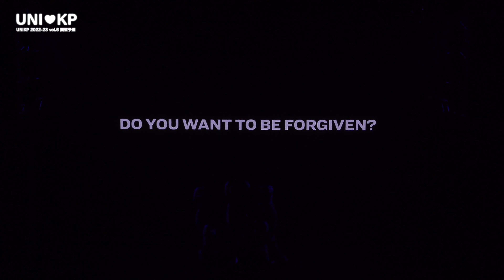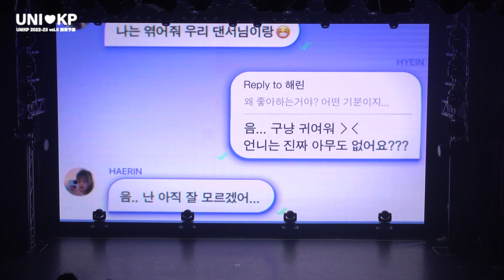NewBears - 筑波大学 [vol.6関東予選] | UNIKP 221206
UNIKP　|　vol.6 関東予選
20221206　＠白金高輪SELENE　b2

NewBears - 筑波大学
[関東予選]

Set list

00:00 ANTIFRAGILE / LE SSERAFIM
03:34 Rumor / IZ*ONE
05:00 Hype Boy / NewJeans

【🇰🇷過去最大規模！UNIKP 2022-23 vol.6 敗者復活戦当日参加枠エントリー受付中🇰🇷】

BoA、MAMAMOO、MONSTA X、PENTAGON、NU'EST、VIXX、2PM、GIRL’S DAYなどが立ってきた品川ステラボールのステージで、ぜひみなさんもパフォーマンスしてみませんか👀

🌷エントリー期間
12/7〜12/31

🌷説明会参加フォーム‹エントリーはこちらから›

🌷日程
決勝戦：3/1(水)

🌷エントリー資格
現役の大学生/短期大学生/専門学生/大学院生/高等専門学生(4・5年)(男女問わず)

UNIKP는 K-POP 카피 댄스 동아리 우승팀을 결정하는 전국 대회입니다!!
UNIKP의 UNI는 University를, KP는 K-POP를 뜻합니다.
일본 전국에서 케이팝을 사랑하는 대학생들이 모여서 무대를 통해 자신의 매력과 케이팝 사랑을 어필합니다♡

영상을 즐겨 보셨던 분은 UNI♡KP 공식 트위터와 인스타그램을 꼭 팔로우 해주세용~~‼